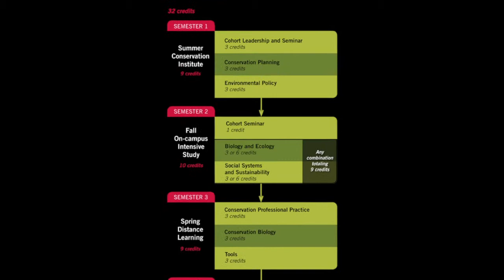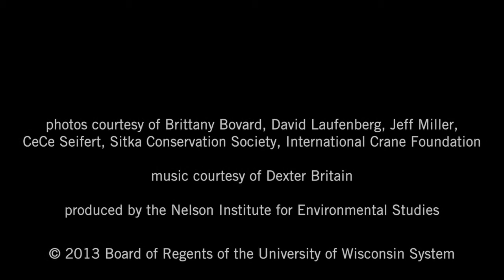Environmental Conservation Professional Master's Degree Program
The Nelson Institute's professional master's program in Environmental Conservation is accepting applications July 1 through December 1.